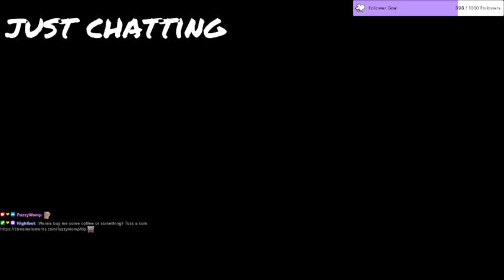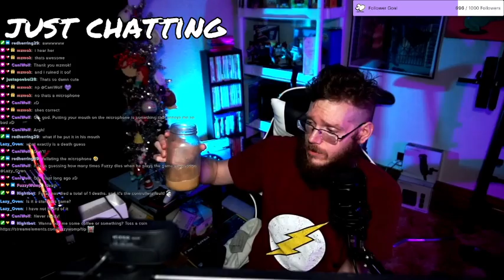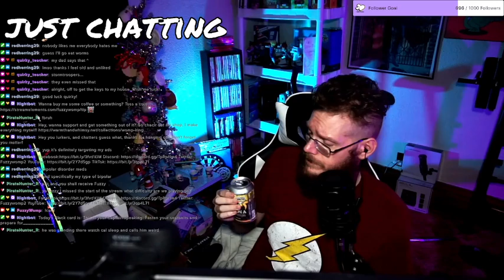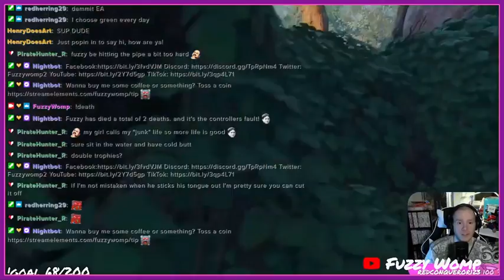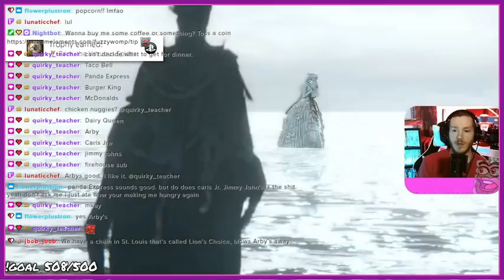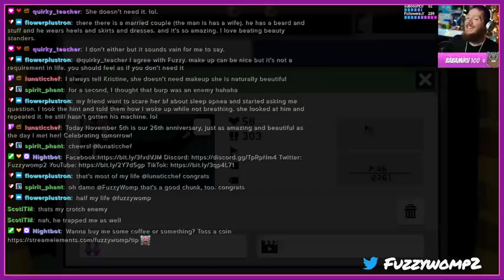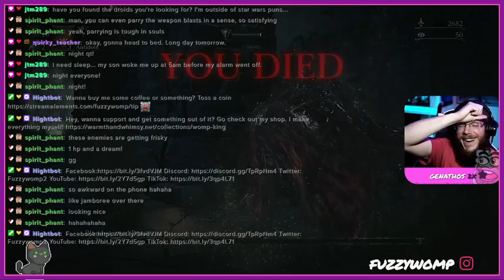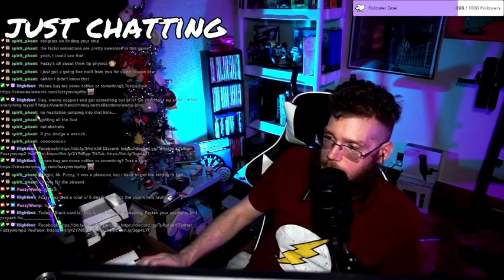In Fuzzy's head far far away...|Part 1